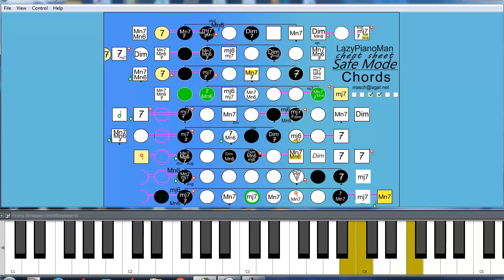Horrible Chords (when used incorrectly.)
Horrible Chords when used incorrectly. ( Intermediate lessons )